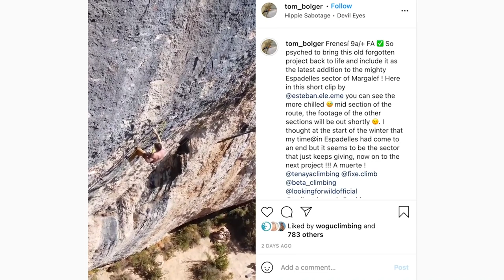Why Was This 9a/+ NEVER Climbed? | News Bites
Tom Bolger has made the first ascent of the desperate 9a/+, Frenesí in Margalef Spain. The route was left abandoned for years until Tom came along...